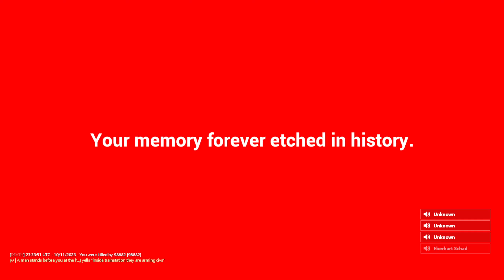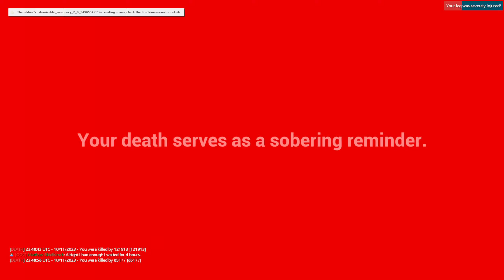TROLLING ANGRY NAZI ROLEPLAYERS IN GMOD!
OUTRO MUSIC

i don't know why i link my twitch anymore